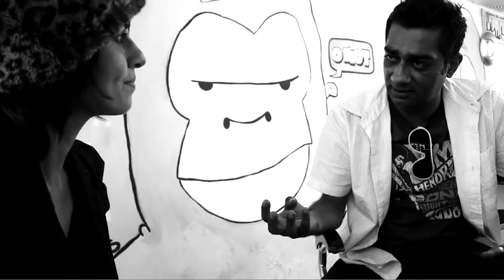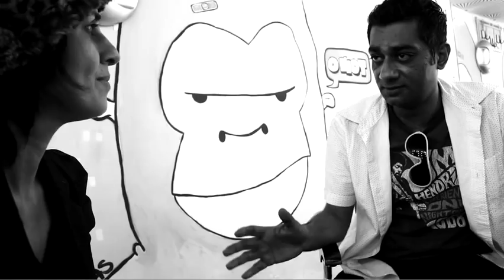Sapna Bhavnani Interviews Quashiq Mukherjee On Film 'Gandu'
Gandu is a brilliant, provocative, and explicit Bengali film by Q (Qaushik Mukherjee).The film has already won the grand jury award and the jury award (runner-up) at the South Asian International Film Festival in New York. But all this festival mumbo jumbo can go on forever...Most importantly, Gandu is the first film made in India that breaks all norms and boundaries and rules and regulations.. I LOVE YOU Q ... YOU ARE MY HERO ...